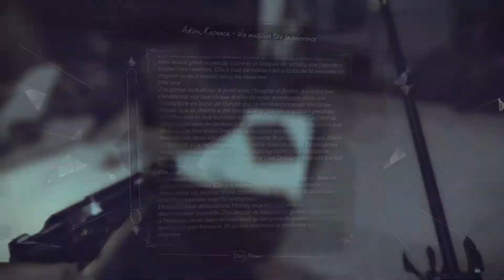Dishonored 2 épisode 33 Kami récupère l'âme de Délilah